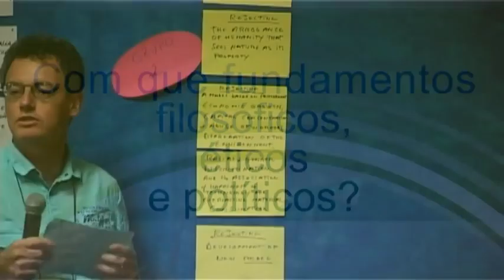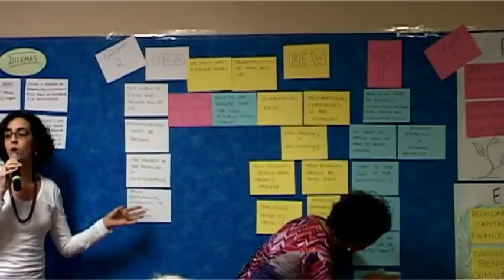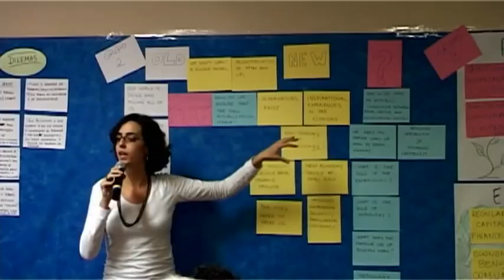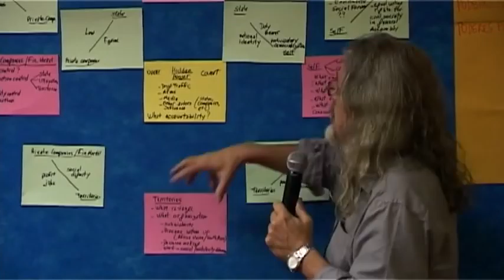Biocivilização para a sustentabilidade da Vida e do Planeta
Biocivilização para a Sustentabilidade da Vida e do Planeta - Agosto 2011 - Rio de Janeiro

Eixos:
    I - Com que fundamentos filosóficos, éticos e políticos?
    II - Com que economia?
    III - Com que arquitetura do poder, do local ao mundial?